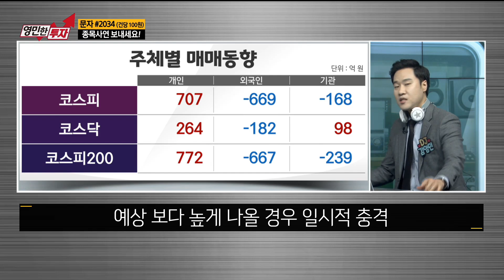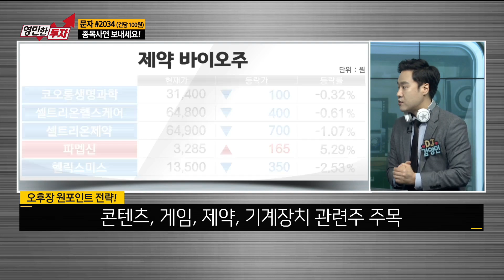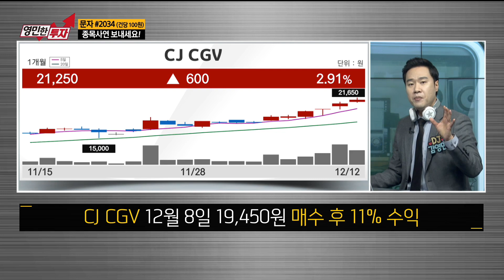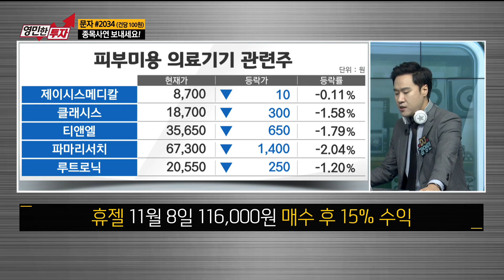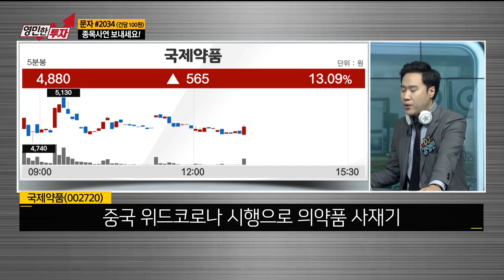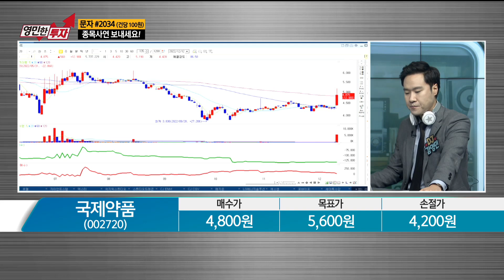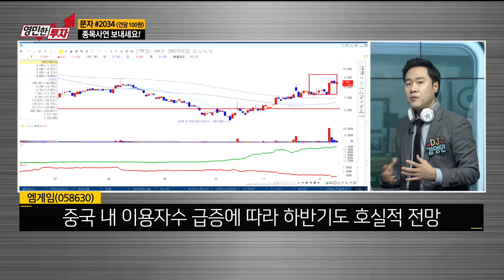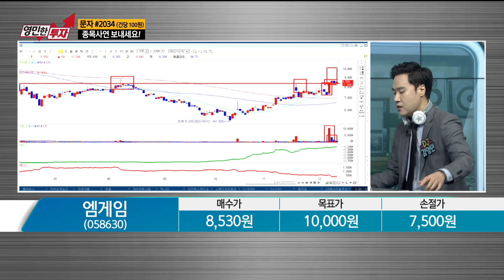[영민한투자] FOMC 앞두고 경계성 매물 출회! 이번 주 투자 전략은? 국제약품, 엠게임 / 생쇼 영민한투자 김영민 / 매일경제TV